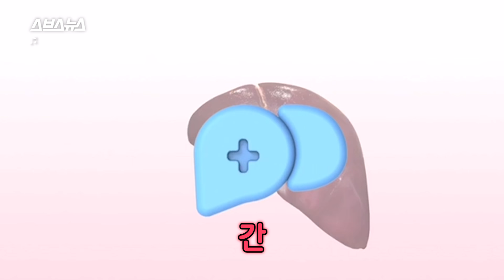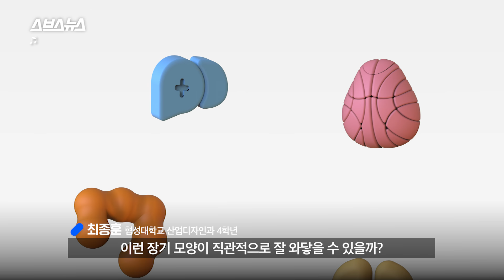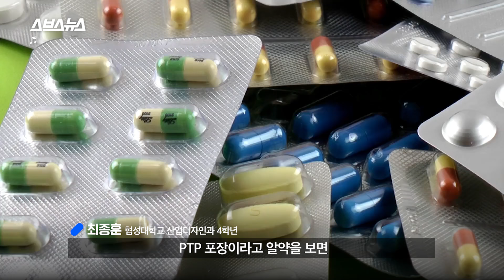알약을 장기 모양으로 디자인한 이유 / 스브스뉴스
알약을 장기 모양으로 디자인해 세계적인 디자인 어워드에서 상을 받은 한국 대학생이 있습니다. 주인공은 바로 협성대학교 산업디자인과 4학년 최종훈 씨 인데요. 최종훈 씨는 할아버지, 할머니 댁에 쌓여있는 약 봉투를 보고 아이디어를 떠올렸다고 합니다. 기존 알약이 비슷비슷하게 생긴 탓에 노인들이 헷갈리지 않을까 걱정이 된 겁니다. 장기 모양 알약, 자세한 내용은 영상으로 확인하세요!